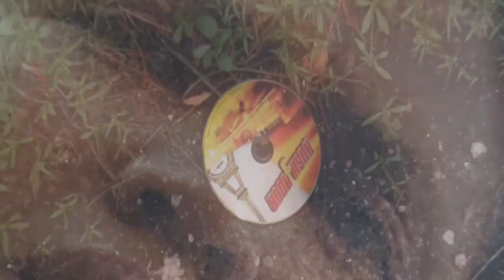I'm Making a Movie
The Movie Will Be Rated PG-13